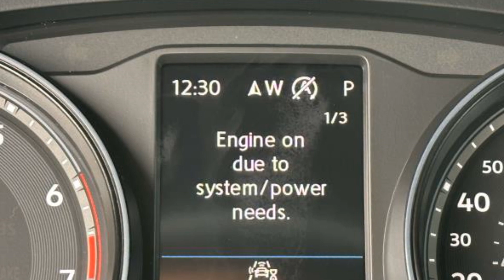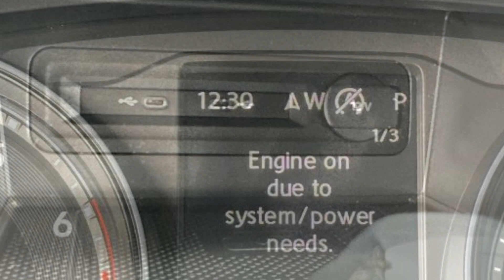2021 Volkswagen Atlas 3.6L V6 SE w/Technology Clinton Township, Mount Clemens, Sterling Heights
2021 Volkswagen Atlas 3.6L V6 SE w/Technology 1V2HR2CA5MC557269 Video

To schedule a test drive in this 2021 Volkswagen Atlas 3.6L V6 SE w/Technology, call us at or stop by our showroom located at 37777 S Gratiot Ave, Clinton Twp, MI 48036

This 2021 Volkswagen Atlas 3.6L V6 SE w/Technology 1V2HR2CA5MC557269 is full of phenomenal features such as: